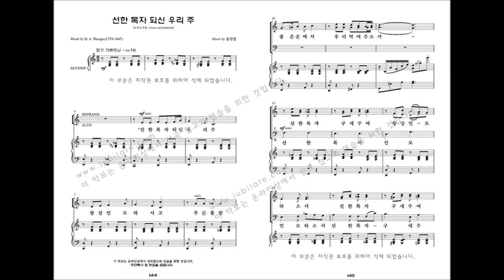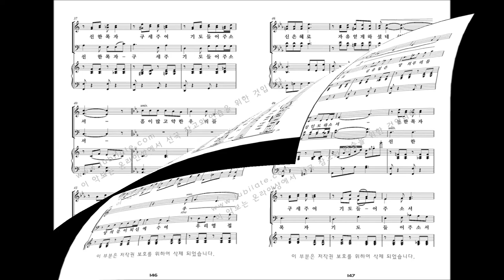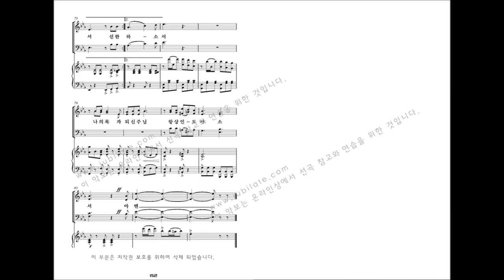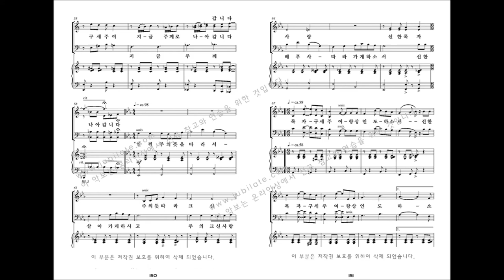[유빌라테 명품성가 33집] 15.송진영 '선한 목자 되신 우리 주' - B